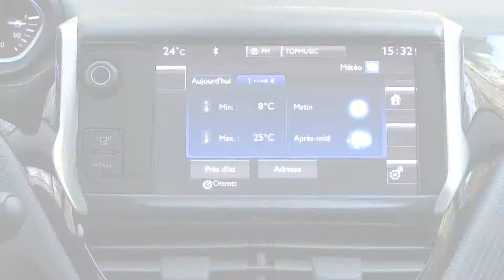Essai Peugeot 2008 1.6 e-HDI 115ch Allure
Révolue l'époque où le Nissan Juke faisait cavalier seul sur le segment des SUV citadins. Nombre de constructeurs se sont depuis engouffrés dans cette (juteuse) brèche. Dernier en date, le Peugeot 2008. Petit frère du 3008, il est basé sur la plate-forme de la 208. Version baroudeuse de la citadine, il est 19 cm plus long. Sa garde au sol est également plus généreuse (16 cm) pour lui permettre d'arpenter les chemins. Côté look, le 2008 la joue moins aventurier et plus chic que son rival direct le Renault Captur. Barres de toit anodisées et protection alu restent pourtant au programme.

Nul besoin d'escabeau pour monter à bord du 2008. La position de conduite est semblable à celle de la 208, tout comme l'environnement d'ailleurs. Si le Peugeot 2008 est mieux fini que son concurrent le Captur, il est aussi moins fun. Les astuces pratiques, type sièges déhoussables ou banquette arrière coulissante, ne sont pas au catalogue. Le 2008 propose aussi un système multimédia avec applications connectées, mais le service est moins performant et étoffé que chez Renault. Quant au coffre, au seuil de chargement bas, il offre un volume correct sans égaler celui de son rival.

Au volant, avantage au 2008. Il est plus confortable, dynamique et mieux insonorisé que son confrère au losange. Les motorisations sont les mêmes que sur la 208. Notre version est équipée du e-HDI 115 ch,  plus puissant diesel. Couplé à une onctueuse boite 6 vitesses, le 2008 est souple et agréable à conduire. Il ne rechigne pas à hausser le rythme se montrant toujours volontaire. Quant à la consommation, loin des 4L annoncés par le constructeur, elle est raisonnable avec 6L aux 100 lors de notre essai. Pas de vraie transmission intégrale au catalogue mais un substitut, en option, baptisé  « grip control ».

Peugeot fera-t-il recette avec le 2008, comme c'est le cas pour son grand frère le 3008 ? Une chose est sûre, les ingrédients de la réussite sont là. Le SUV citadin joue la carte de la polyvalence et se positionne sur un créneau laissé vacant par ses concurrents : celui du baroudeur chic. Côté prix, le 2008 est en moyenne 1700€ plus cher qu'une  208. Et à 22 600€, notre version milieu de gamme Allure, est quasi aussi couteuse qu'un 3008 d'entrée de gamme. Un regret : l'habitabilité du petit crossover est comptée. Alors 2008 futur best-seller ? On y croit.